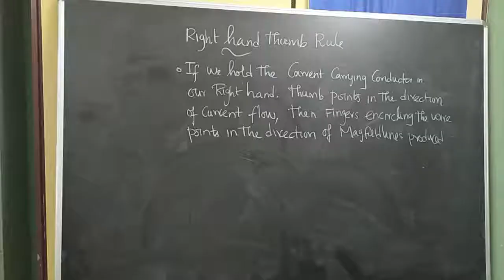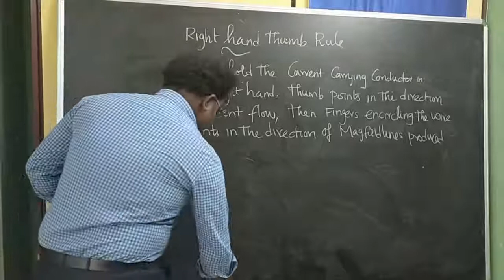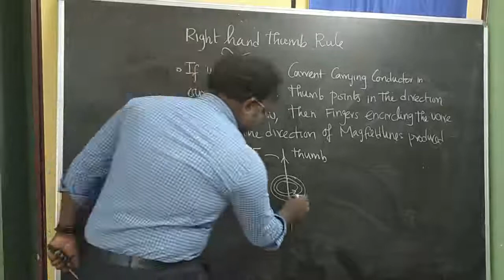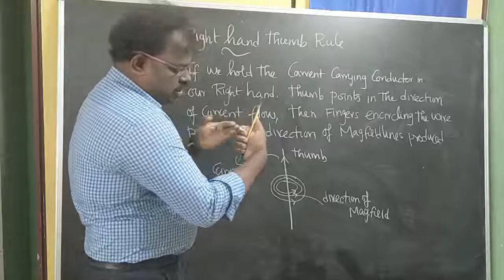Right Hand Thumb Rule